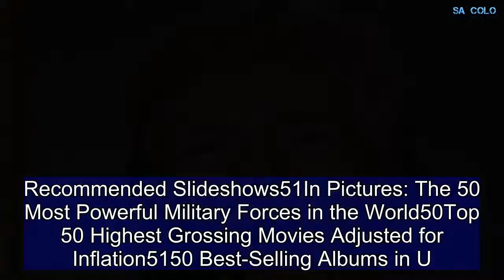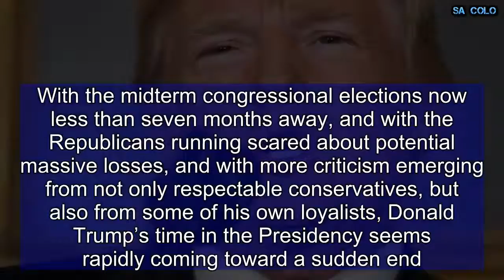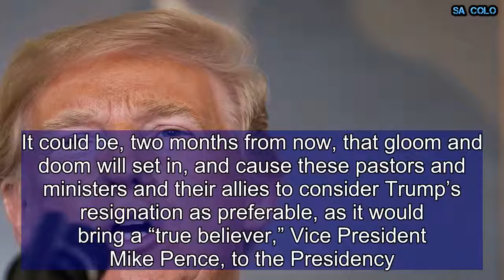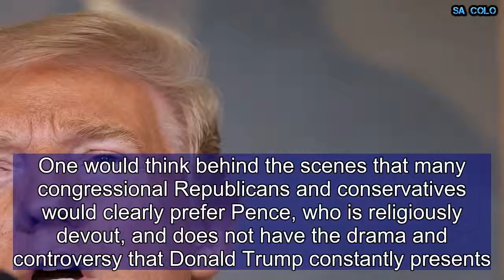Is the End of Trump's Presidency Near? | Opinion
This article originally appeared on the History News Network. The scandals surrounding President Donald Trump are metastasizing rapidly, much more than anyone would have thought just a few months ago.The investigation by Robert Mueller, now 11 months in duration, has been accumulating evidence of possible Russian collusion, obstruction of justice, abuse of power, violation of the emoluments clause of the Constitution, and the corruption surrounding many members of the Trump circle, including his own children and his son-in-law, Jared Kushner.   Recommended Slideshows51In Pictures: The 50 Most Powerful Military Forces in the World50Top 50 Highest Grossing Movies Adjusted for Inflation5150 Best-Selling Albums in U.S. HistoryBut then the Stormy Daniels scandal, and other related shameful episodes involving other women became part of the equation, and the business dealings of Donald Trump in New York State were added to the complicated situation. And now, the seizure of materials and records of Trump personal lawyer Michael Cohen raises the ante on the troubles and turmoil surrounding Donald Trump. At the same time, Trump is without stable advice from his cabinet or others, due to the chaotic nature of a constantly changing set of advisers, and his tendency to “shoot from the hip” not only in tweets, but in constantly evolving views on domestic and foreign policy challenges.With the midterm congressional elections now less than seven months away, and with the Republicans running scared about potential massive losses, and with more criticism emerging from not only respectable conservatives, but also from some of his own loyalists, Donald Trump’s time in the Presidency seems rapidly coming toward a sudden end.While Republican members of Congress look unlikely to abandon him before the midterm elections, it could still happen if Donald Trump fires Robert Muller, Rod Rosenstein, Jeff Sessions, and others, a constant threat. New indictments by Mueller, and the possibility of such action by the New York State Attorney General Eric Schneiderman could be in the offing very soon. And if Trump family members were to be indicted, it could put Trump under such pressure that possible resignation, through some form of arranged “deal,” is not beyond imagination. If the Democrats win control of the House of Representatives in November, impeachment action seems highly likely in 2019, although conviction in the US Senate would be nearly impossible.However, there is a scheduled meeting of right-wing Evangelical leaders with President Trump on June 19, to consider strategy for the midterm elections, as this group is alarmed at the thought that the Trump scandals could cost them the advancement of their religious agenda. It could be, two months from now, that gloom and doom will set in, and cause these pastors and ministers and their allies to consider Trump’s resignation as preferable, as it would bring a “true believer,” Vice President Mike Pence, to the Presidency.One